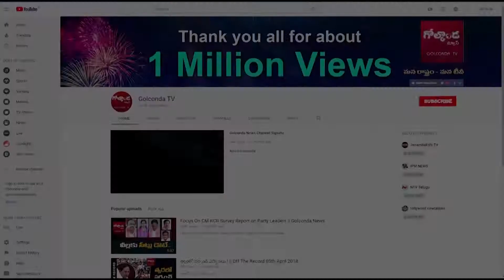తిరుపతి ఉపఎన్నికకు బండి ఇన్చార్జా ?|| Golconda Tv